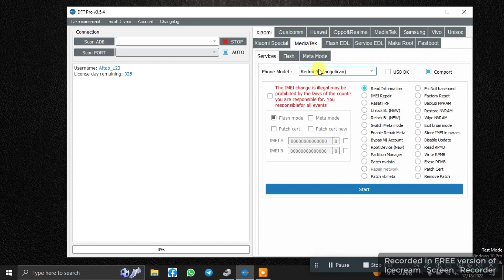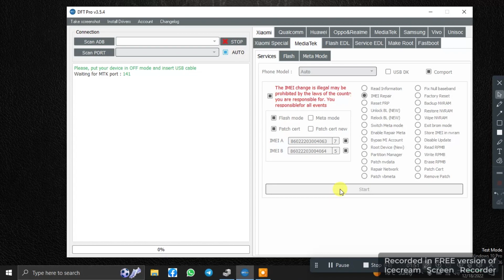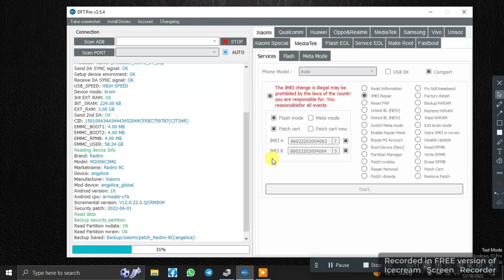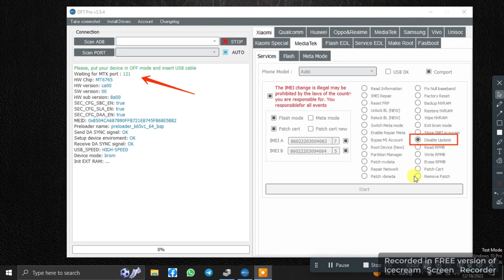XIAOMI REDMI 9C DUAL IMEI REPAIR WITH DFT PRO TOOL